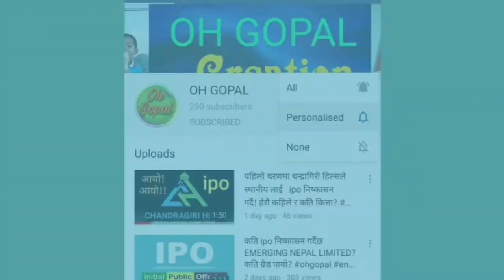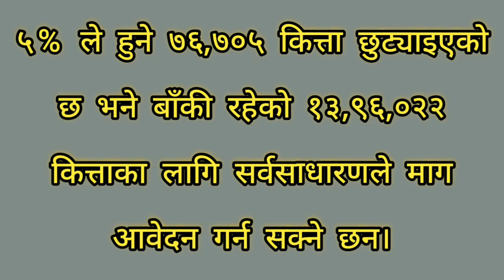चन्द्रागिरी हिल्सको ipo दोस्रो चरणमा सर्वसाधारणका लागि बिक्री खुल्ला हुँदै! chlipo ohgopal #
चन्द्रागिरी हिल्स कम्पनीले आयोजना प्रभावितको लागि इपो निष्कासन तथा बाँडफाँड पस्चात दोस्रो चरण सर्वसाधारणको लागि ipo बिक्री खुल्ला गर्ने भयको छ।